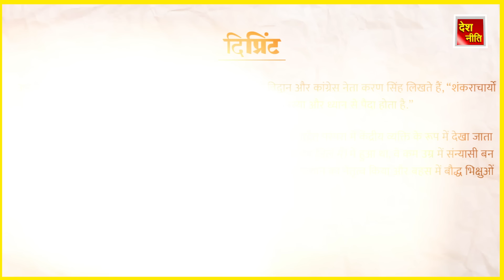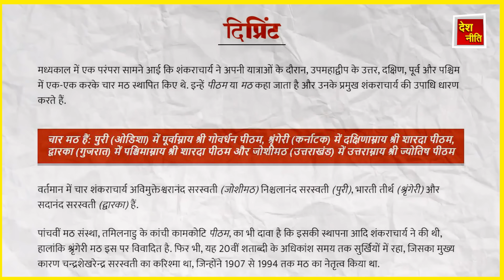कौन है 4 शंकराचार्य ? ,बीजेपी को देंगे झटका ! | Who is 4 Shankaracharya